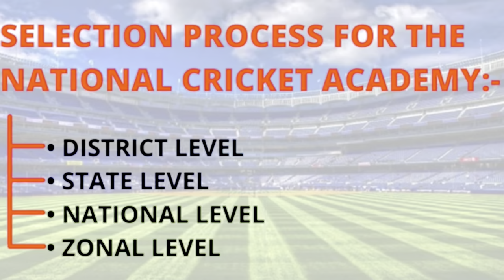TOP 10 CRICKET ACADEMIES IN INDIA 🇮🇳🏏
Want to know which Cricket Academy in India is the best? Today I'm sharing my list of Top 10 Cricket Academies in India. And will be telling you about their fees, location and facilities as well !!

So, if you see yourself playing cricket for the country, here is a list of the TOP 10 cricket academies of the country:-

1. Karnataka Institute of Cricket
2. Madan Lal Cricket Academy
3. National Cricket Academy
4. Sehwag Cricket Academy
5. VB Cricket Academy
6. Sonnet Cricket Club
7. Gen Next Cricket Club
8. Saivaji Park GymKhana Cricket Academy
9. Jaipuriya Cricket Academy
10. Kiran More Cricket Academy

ABOUT ME:-
I am Akshay Kashyap a professional cricketer. A right-handed batsman and wicketkeeper who wants to share his knowledge on various cricket-related topics.
The world of professional athletics isn't an easy one.
It's a full-time commitment requiring personal sacrifice and dedication to preparation. I've been playing cricket for quite a long time now and through this platform, I'd love to share the information and my past experiences which can help you to build your cricketing career.

Olndia top ten cricket academy with fees OCricket academy in india
National cricket academy ke bare mein btao
Top five Cricket Academies
OTop Cricket Academies
OTop Cricket Academies in India